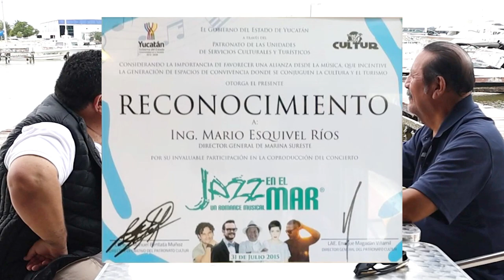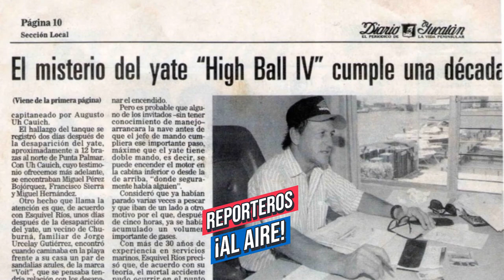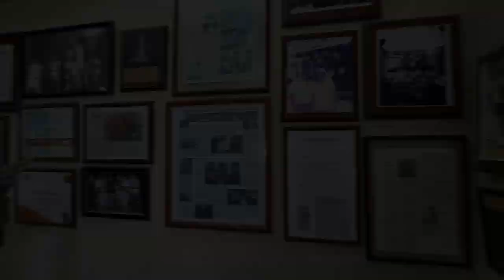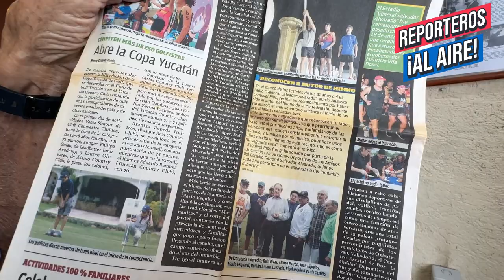ReporterosAlAire /Cap.04 / Con Mario Esquivel Ríos, fundador de la 1a. marina turística de Progreso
Tuvimos de invitado al empresario náutico Mario Augusto Esquivel Ríos, de 82 años de edad, pionero de las marinas turísticas en Progreso, así como destacado músico y deportista yucateco. Nos relata sus anécdotas con el ex gobernador Víctor Cervera Pacheco, con el ex presidente de EE.UU., Bill Clinton, su amor por el básquetbol y por la música en entrevista con los periodistas Gabino Tzec de El Tiempo de Yucatán) y Oscar Pérez de ProgresoHoy.com